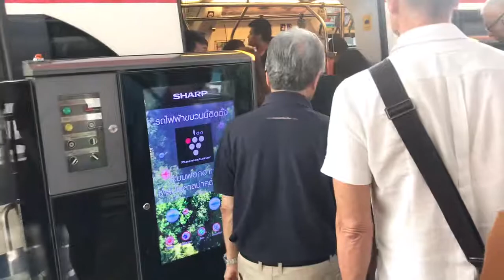BTS Skytrain (CNR Changchun EMU-B1) Arrive at Sala Daeng Station